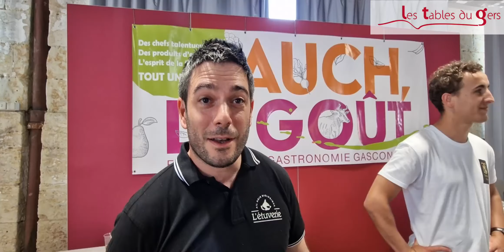AUCH, LE GOÛT 2022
1 ère édition de Auch, le Goût avec les chefs Tables du GERS à la Maison de Gascogne.
Hommage à André DAGUIN